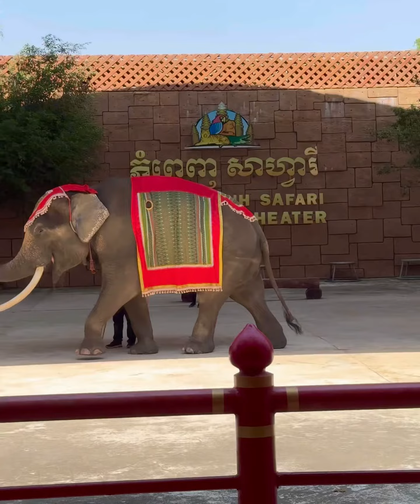សម្តែងដំរី វគ្គគប់ប៉េងប៉ោង Elephants Shooting Balloons - Elephants Show at Phnom Penh Safari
ការសម្តែងសត្វដំរី វគ្គគប់ប៉េងប៉ោង នៅសួនសត្វភ្នំពេញសាហ្វារី ដែលមានទីតាំងស្ថិតនៅ ភូមិព្រែកតារត្ន័ ឃុំព្រែកតាសេក ខណ្ឌជ្រោយចង្វារាជធានីភ្នំពេញ ។
Phnom Penh Safari is the first safari park in the capital city of Phnom Penh, which is about 20 KM away from the center of the city. You can see various animals, including elephants, giraffes, tigers, crocodiles, birds and so on.